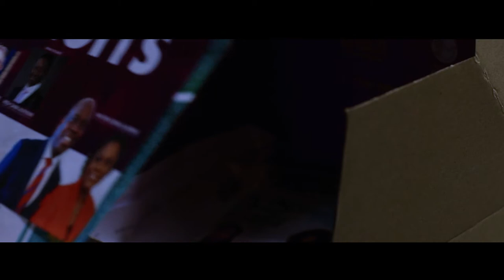“RY Sheffield Music Video 2018 : The resurrection power Concert”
This Video was created in promotion of the 2018 RY Sheffield resurrection power concert.

it's free entry but spaces are limited!